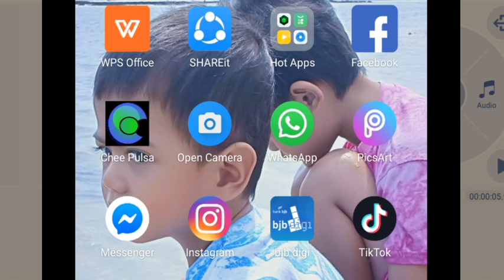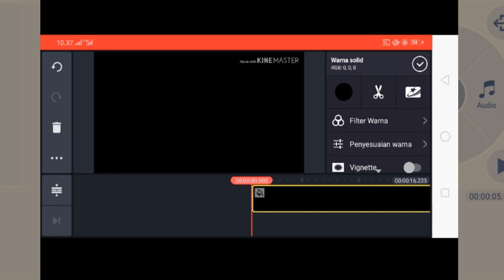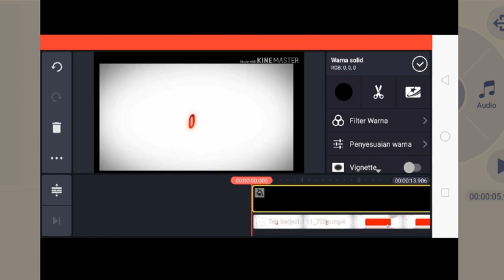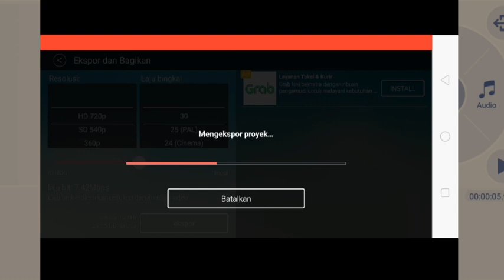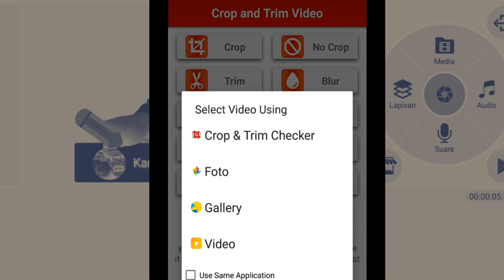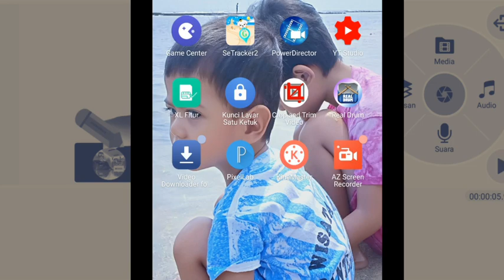CARA MENGHILANGKAN WATERMARK KINE MASTER GRATIS TANPA BAYAR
Cara menghilangkan watermark kine master sangat mudah gratis tanpa bayar, dengan menggunakan apikasi tambahan yaitu aplikasi crop and trim video.

Caranya dapat dilihat di video kang arif ini cara menghilangkan watermark kine master edit video gratis tanpa bayar sangat mudah diaplikasikan.

Demikian tutorial atau cara menghilangkan watermark kine master.

background kinemaster tutorial,
tutorial kinemaster chroma key,
tutorial kinemaster chroma,
tutorial cara menggunakan kinemaster,
kinemaster clone tutorial,
tutorial cara membuat kinemaster,
cara tutorial kinemaster,
kinemaster full tutorial,
tutorial como usar kinemaster,
tutorial kinemaster en español,
tutorial edit kinemaster,
tutorial edit video kinemaster,
tutorial edit video kinemaster pro,
kinemaster video editing tutorial,
tutorial edit kinemaster keren,
kinemaster video editing tutorial in hindi,
tutorial edit di kinemaster,
kinemaster editing tutorial,
kinemaster effects tutorial,
tutorial edit pake kinemaster,
kinemaster editing tutorial in hindi,
kinemaster video editor tutorial,
tutorial efek kinemaster,
tutorial edit menggunakan kinemaster,
kinemaster tutorial english,
tutorial edit video kinemaster pro apk,
kinemaster fire effect tutorial,
tutorial kinemaster flying like superman best effect,
tutorial kinemaster foto,
kinemaster full tutorial in hindi,
tutorial edit foto kinemaster,
tutorial for kinemaster,
kinemaster free tutorial,
kinemaster full tutorial pdf,
kinemaster tutorial français,
kinemaster for pc tutorial,
kinemaster green screen tutorial,
gacha life kinemaster tutorial,
tutorial glitch kinemaster,
kinemaster tutorial in hindi,
tutorial kinemaster indonesia pdf,
tutorial kinemaster intro,